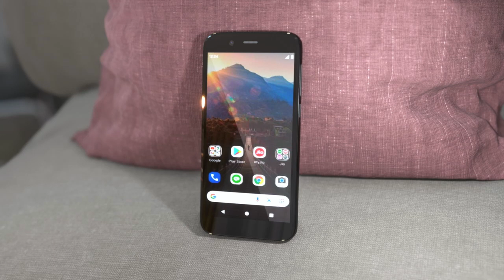Jio Phone NEXT - Introduction & First Look!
JioPhone Next is crafted for people looking to upgrade from 2G network to 4G connectivity along with an affordable or budget smartphone. This new  smartphone by jio offering is based on a custom Android operating system that has been specifically designed by Google for Jio. This smart feature phone comes preloaded with a google voice assistant and offers features including automatic read-aloud of screen text, language translation, and a camera with augmented reality filters and more. It also comes with support for regular Android updates.